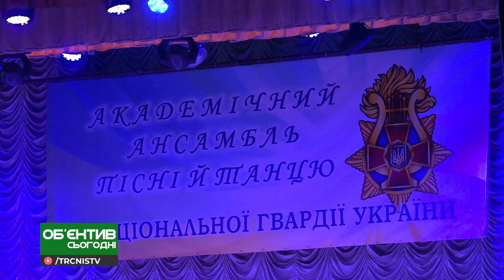Объектив сегодня 12.08.19 Дайджест